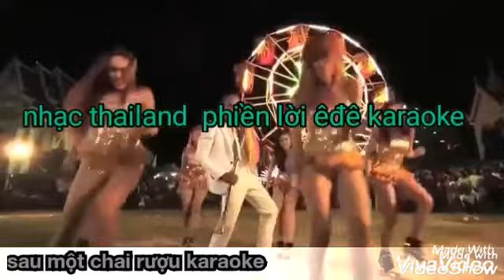Nhạc thái lan vui nhộn karaoke